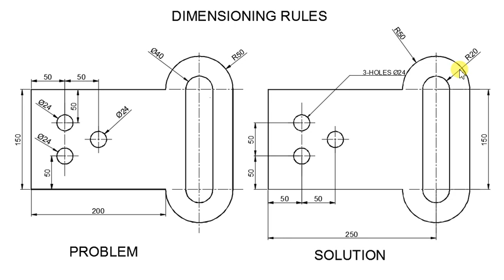Dimensioning Rules|Engineering Graphics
Dimensioning Basics